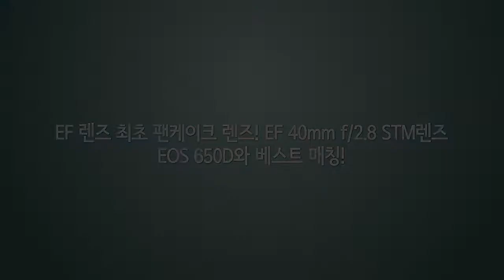EOS650D_가이드무비_팬케이크렌즈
DSLR 최초 회전형 터치패널 LCD 탑재!
행복한 순간 더 빛나는 EOS 650D의 일곱 가지 매력을 확인하세요.

2012년 8월 6일까지 진행되는 이벤트에 참여하시면
EOS 650D, EF 렌즈 최초 팬케이크 렌즈 등
기분 좋은 선물을 드립니다.
마음을 이어주는 EOS 650D가 준비한 기회, 놓치지 마세요!

* EOS 650D 가이드무비는 모두 EOS 5D Mark II로 촬영했습니다.